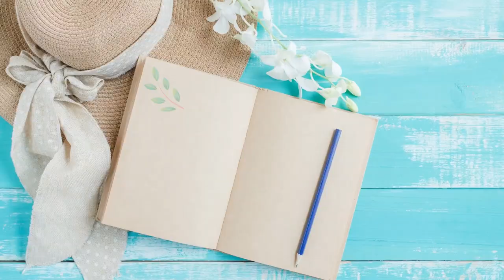Study in Germany for Free Part 2 | How to get Permanent Residency and Visa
How to study in Germany for free. In this video, I had the honor of having a current international PhD student in Germany, Clement Adediwura who is studying in Germany for free and also has additional DAAD scholarship. We discussed everything about how to to get Permanent Residency after your studies, how to get student and work visa, accommodation, etc.
This video is a continuation; link to the first part is below.
Don’t skip any section of the video so that you won’t miss any vital information.

Hi there,
My name is Jane and I am currently an Engineering PhD Candidate here in the USA. This is my channel where I share contents about lifestyle, my PhD journey, studying abroad, and motivation. If you find any of my content interesting ( I hope you do), please subscribe to my channel, turn on the notification bell, share my videos, like, comment, do all that good stuff. I hope to hear from you in the comment section.